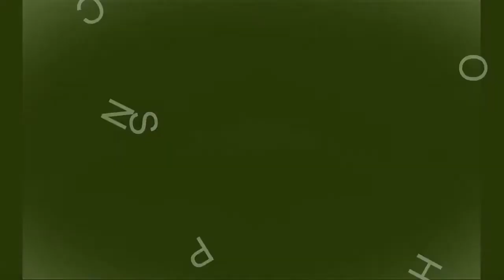Amway - INTEGRITY - Photo Contest